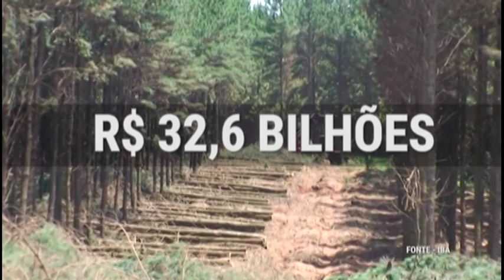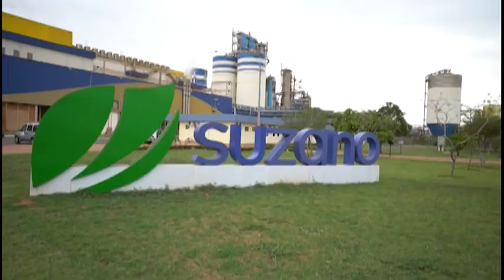Como nasce uma empresa de celulose? Floresta S.A. - EP. 11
O setor florestal projeta investir R$ 32,6 bilhões até 2023, de acordo com dados da Indústria Brasileira de Árvores (IBA). Os investimentos estão diretamente ligados na expansão de fábricas de celulose e painéis de madeira nos estados de Mato Grosso, Mato Grosso do Sul, Paraná, São Paulo, Minas Gerais e Santa Catarina. Neste episódio do Floresta S.A, você vai saber como nasce uma empresa de celulose e os principais aspectos levados em consideração na hora da instalação.